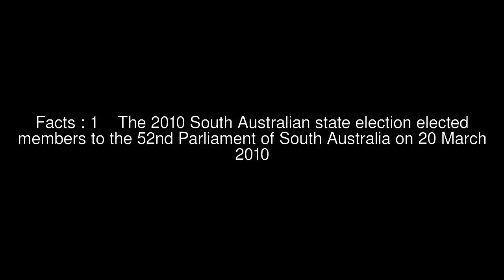José Miguel Valdés Top #5 Facts